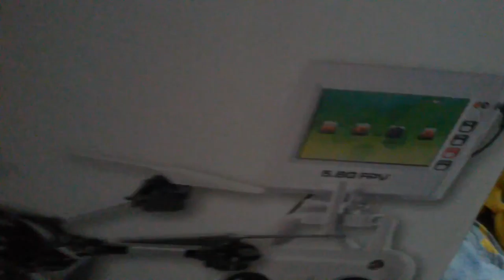Profi Drohne Simulus GH60 vom PS4 Zocker YouTubeGa 1080p